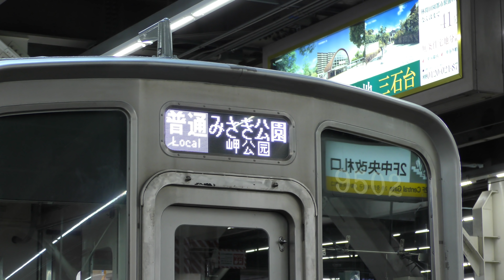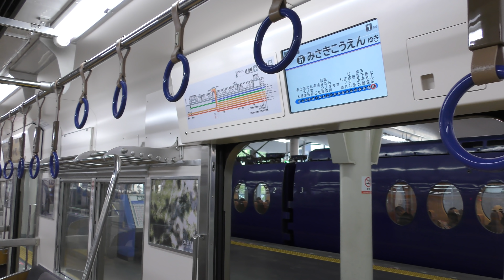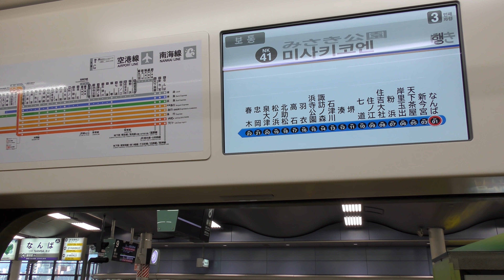南海9000系『NANKAI マイトレイン』車内映像＆VVVF走行音つき【4K】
【4K対応】▶︎上り 0:00 箱の浦 / 0:24 今宮戎 / 1:23 車内映像(難波) / 3:15 モハ9001走行音(難波〜天下茶屋) / 下り 8:47 箱作〜淡輪 / 9:05 今宮戎

2019年4月25日より運行開始した南海9000系リニューアル車両『NANKAI マイトレイン』9501Fです。
2018年2月1〜3日に、難波(なんばCITY)で行われたリニューアル案体験イベントにおける利用者アンケートの結果を受けてデザインを決定、9501編成に改造工事が施され翌年4月24日に報道公開となりました。

外観はプロジェクトのイメージカラーであるオレンジに変更、内装のコンセプトは『わが家のリビングにいるような』空間で、木目調の床やネイビーのつり革など落ち着いた色合いとなっています。
なお運行開始から1ヶ月の間は、なんばEKIKANのインテリアショップ「CRASH GATE」とのコラボ企画として、壁面のタペストリーやウッドパネルなどのインテリア雑貨を装飾して一層リラックスできる空間を演出しています。
なお今回より主制御器がVVVF制御に更新されています。

南海 9000系 NANKAI マイトレイン 9501F